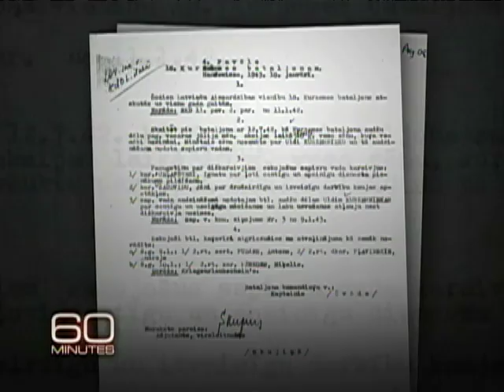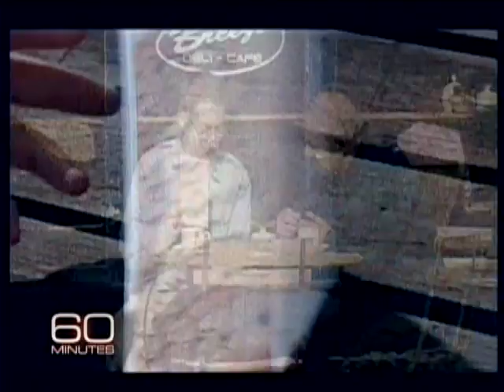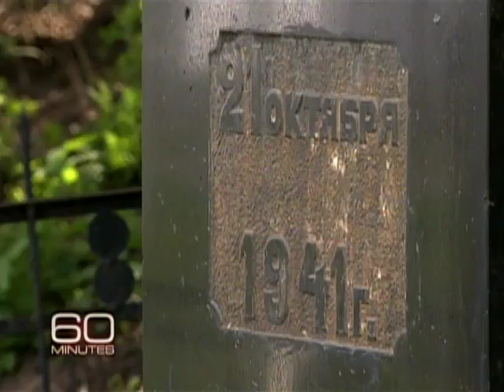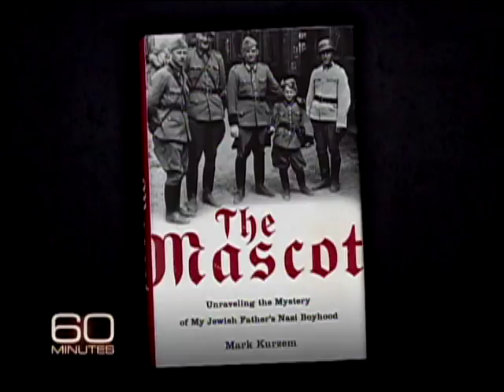Secrets Of A Nazi Mascot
In 1941, Alex Kurzem fled alone into the forest, leaving his murdered family behind. As Bob Simon reports, Kurzem was later captured by SS soldiers and, unaware of his Jewish heritage, made him their mascot.